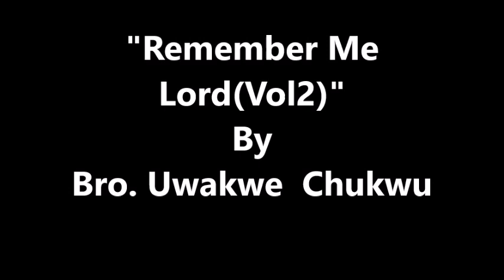"Remember Me Lord (Vol 2)" - By Bro Uwakwe Chukwu June 01, 2022.